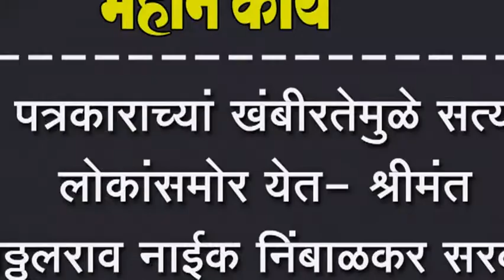पत्रकाराच्यां खंबीरतेमुळे सत्य लोकांसमोर येत- श्रीमंत विठ्ठलराव नाईक निंबाळकर सरकार